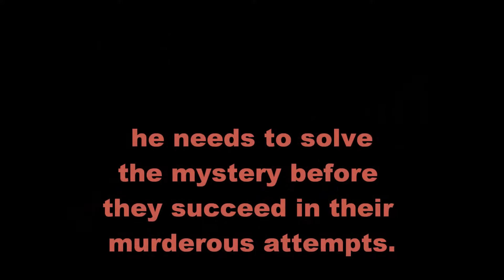Flaming Retribution by Laura Hawks on Amazon